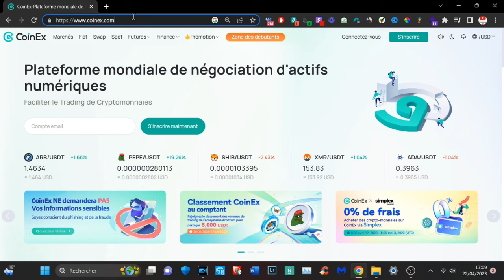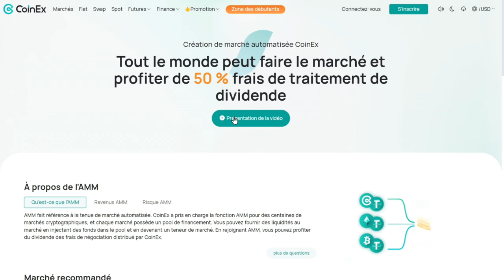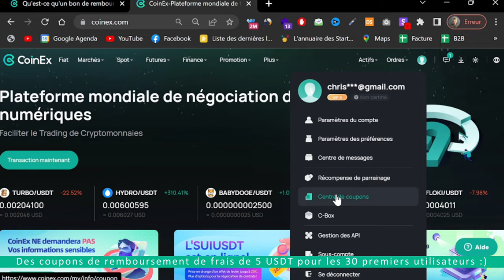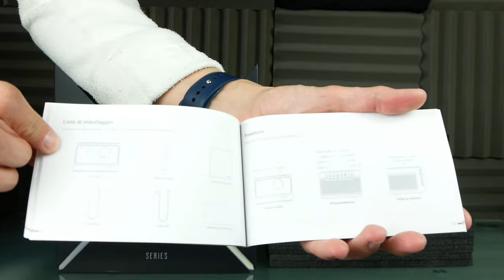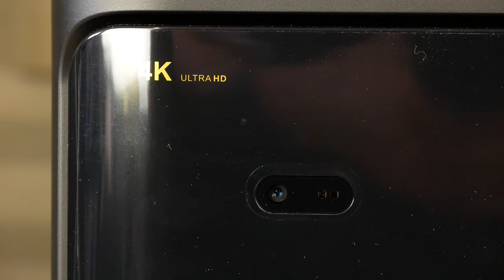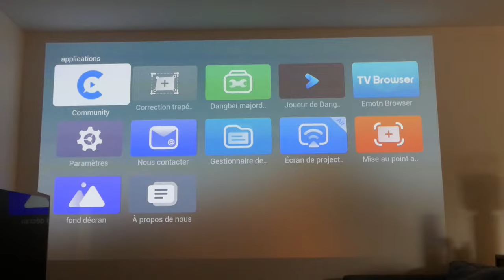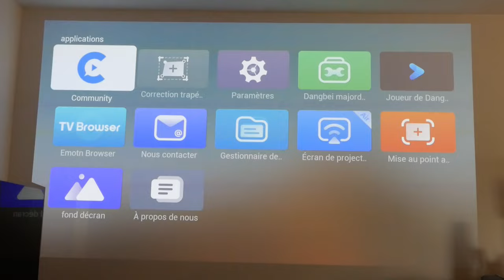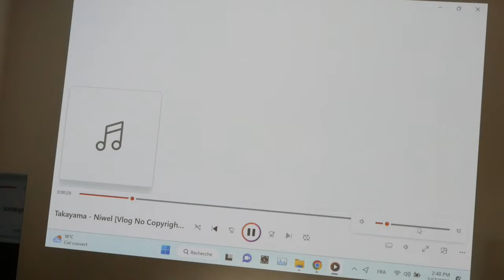DANGBEI MARS PRO ! AVIS & PRESENTATION ! VIDEO PROJECTEUR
Cette vidéo est en collaboration avec la marque Dangbei et Coinex.
Ce lien te permet d'obtenir directement une réduction !

INDEX

00:00​ : Introduction
00:23 : Vidéo en collaboration avec Coinex
03:34 : Les caractéristiques du Dangbei Mars Pro
07:52​ : LIVE Test du vidéo projecteur
16:00​ : Mon avis concernant le produit
16:58 : Caractéristiques

Bon visionnage ! ;)